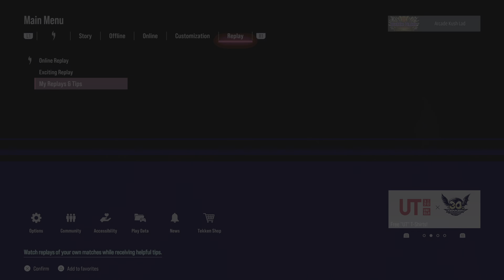I made it to FUJIN in TEKKEN 8 (Yoshimitsu)